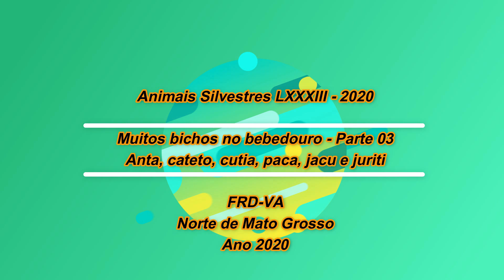Muitos bichos no bebedouro - Parte 03 - Anta, cateto, cutia, paca, jacu e juriti - Amazon - Brazil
Vídeo de animais silvestres para incentivo da preservação da fauna e flora.
Sinop-MT - Ano 2020.